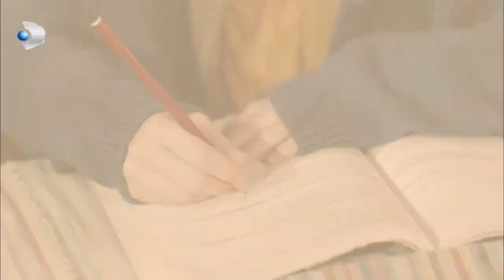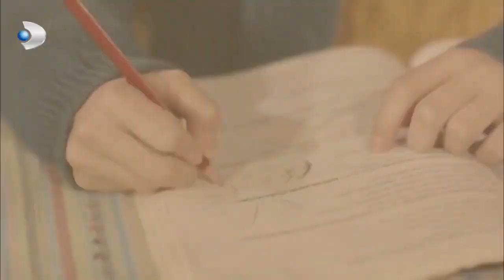Recep Kavga Etti! - Merhamet 2.Bölüm